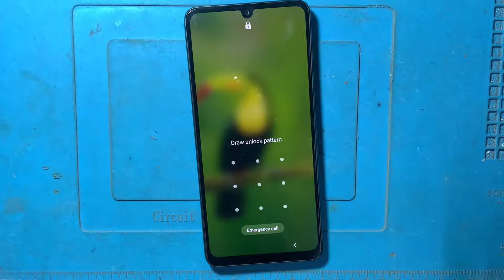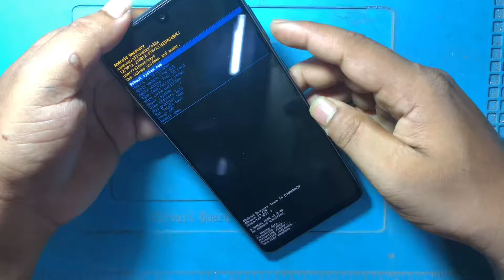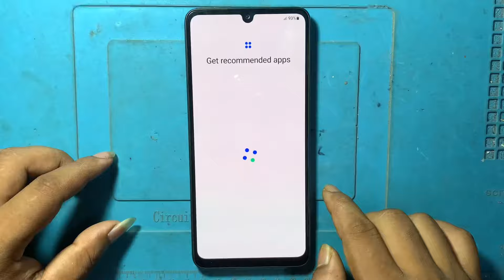SAMSUNG A33 5G Hard Reset | SAMSUNG Galaxy A33 Pattern Password Unlock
Here you can easily Unlock the Samsung mobile
if forgot your password or pattern lockor Pin Read all methods one by one to unlock Samsung phon  We halp you to Reset your password or pattern lock for free you can also unlock your device without losing data like media files and contacts We are not responsible for data loss

Samsung a33 5g hard reset easy way to hard reset the device

hope this video worked for you